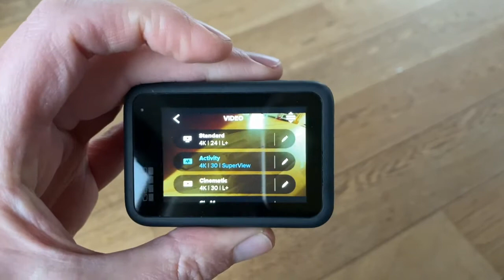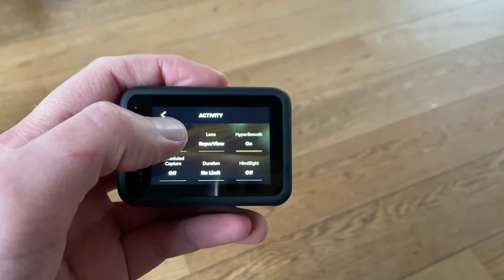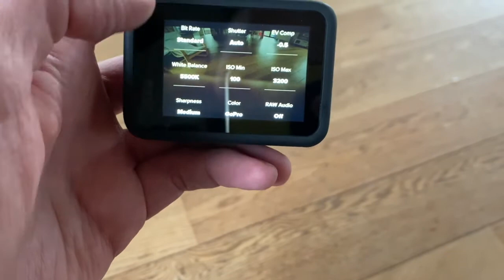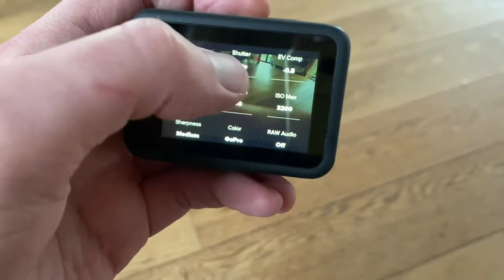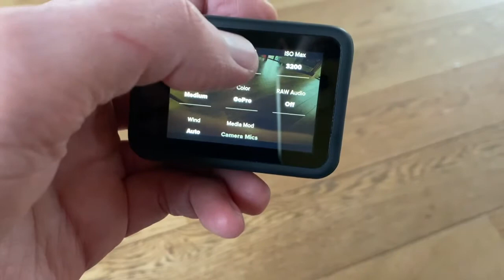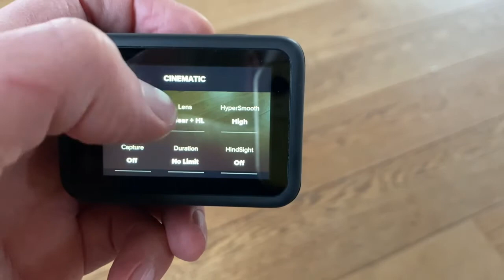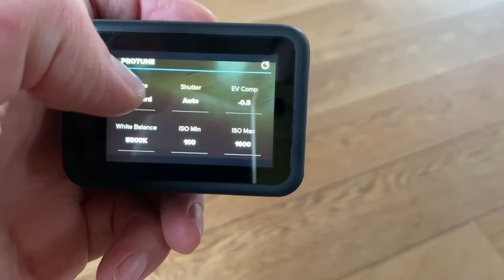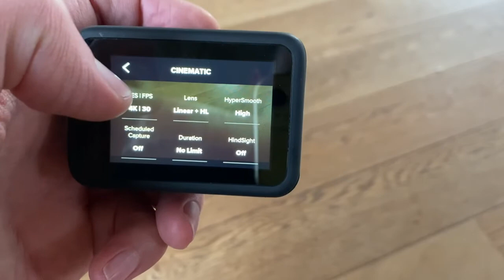Mijn favoriete GOPRO VIDEO instellingen voor ACTIE en CINEMA beelden